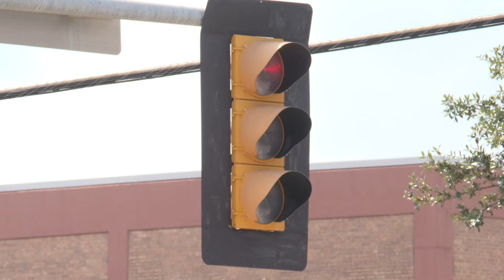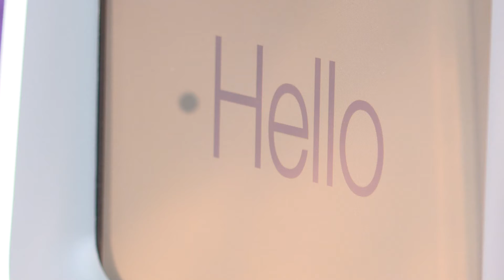Next-Gen Home Delivery - Tested in Richardson